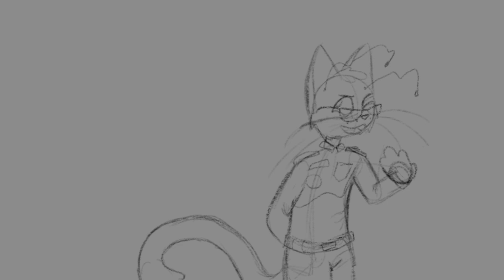What the world needs - 2001 a space odyssey sh*tpost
Edit: I can’t believe I forgot to link the song ahh
Characters are from 2001: A Space Odyssey obviously
Honestly idk
My Hal design/interpretation is technically a hologram but I did have him physically interact with Dave because it was funny